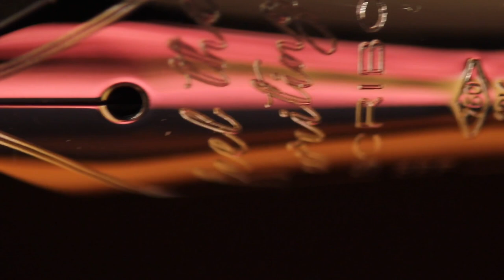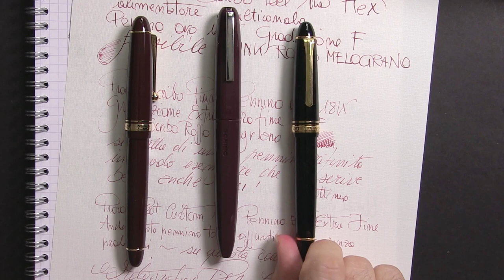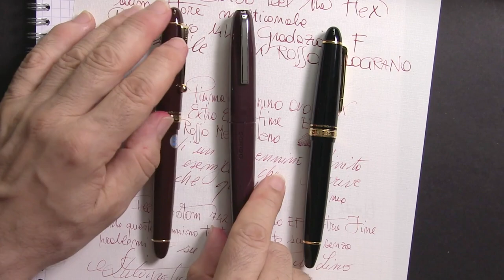Scribo Piuma Ratio....feel the writing ! Pennino EEF extra extra fine oro 18k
La Scribo Piuma Ratio è una delle ultime creazioni di Scrittura Bolognese,
l'ho scelta con uno dei pennini più difficili in assoluto: un EEF extra extra fine, per metterlo alla prova sulle carte più disparate: come se l'è cavata ?
La sensazione è unica, un manufatto di altissima qualità,...una vera Piuma.